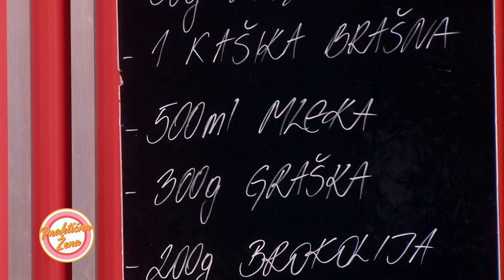Praktična žena –1. Zelene lazanje 2. Džem od suvih smokava